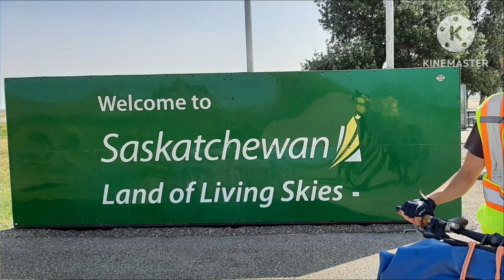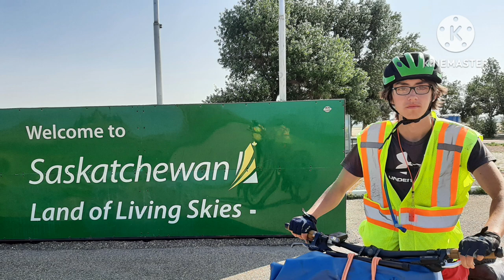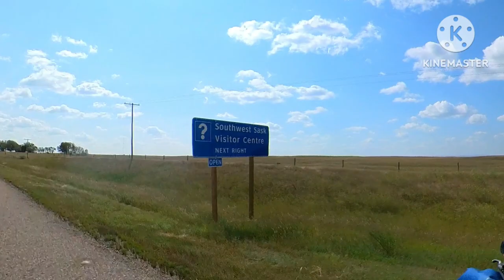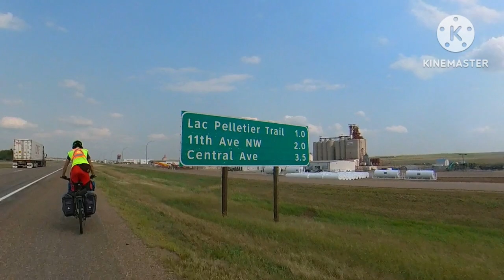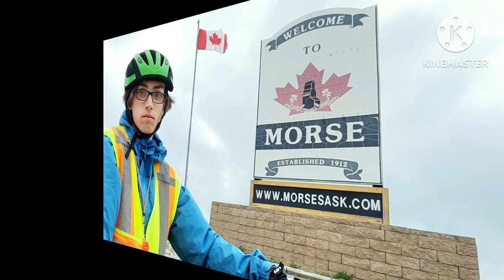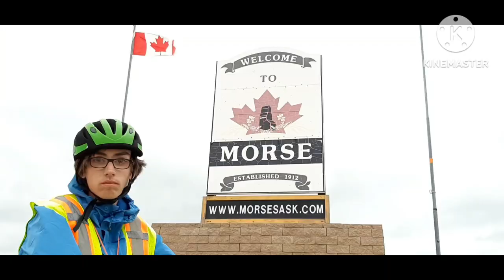Cross-Canada Tour: Episode 28 (part 2 of day 19)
In this episode, we begin at the Saskatchewan Border and make it all the way to Morse, SK, a total of some 285 KM!!! Since we were trying to take advantage of the northwest wind, we did not stop to take a lot of photos. Josh got a flat after our first break, which put Moose Jaw, SK out of our reach. Our second break was in Swift Current, SK and we got a bunch of tacos at Taco Time for Taco Tuesday! We picked up some supplies at the Sport Ck on the east side of Swift Current and quickly made it back onto Highway # 1. After an exhausting day, we finally made it to Morse, SK, and set up our camp for the night. Enjoy.